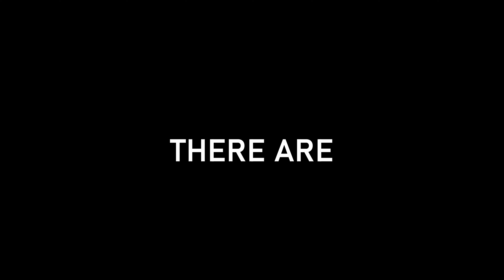Don't Take the Night Train From Chiang Mai to Bangkok 🇹🇭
*THAILAND: Today, I am traveling by sleeper train from Chiang Mai to Bangkok (SRT Special Express 14). Come along as I review the experience and explain why this is not a good option to travel between Bangkok and Chiang Mai.

*MY GEAR
18-105 Lens
16mm Lens
Mini Tripod